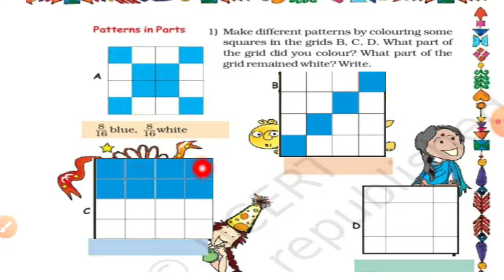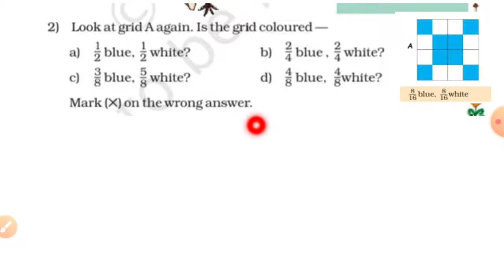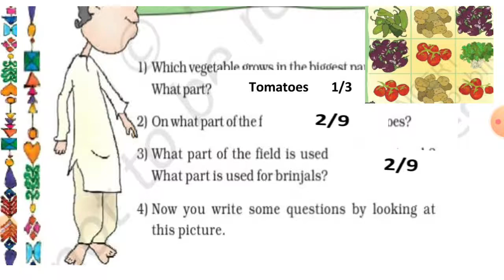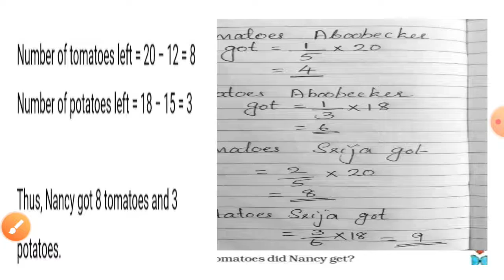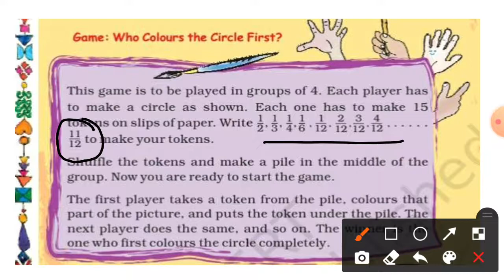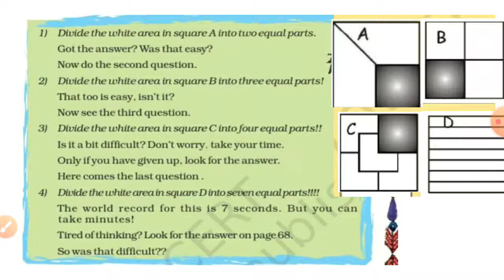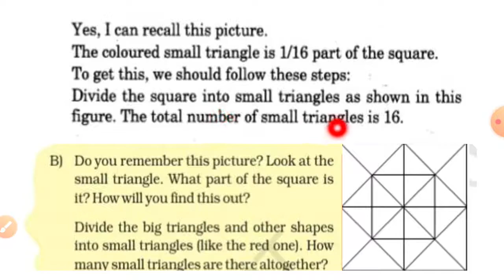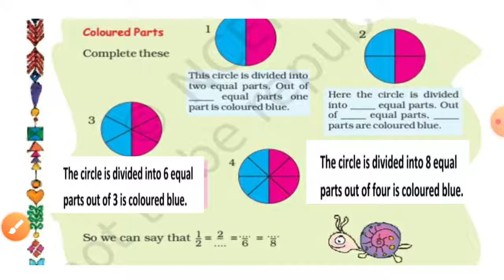Class 5 maths /chapter 4/parts and wholes /part -2 malayalam lesson explanation with ncert solutions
This is the first part of this lesson

This is the last part of this lesson